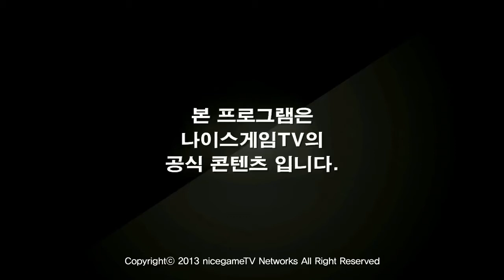130801 황금가지 국연재 49화 1부 상